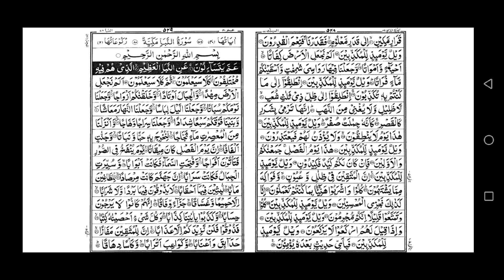juz 29 recite by sheikh shuraim, surah mulk, surah qalam, surah alhaqqah, surah maarij, surah nuh,